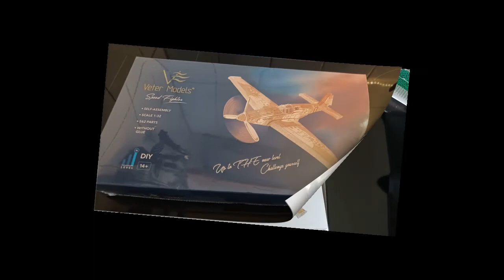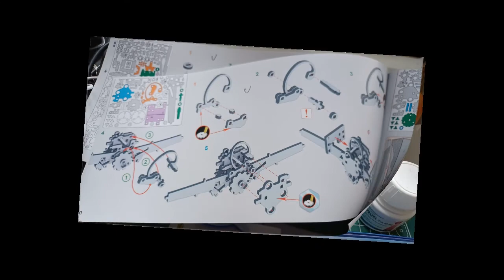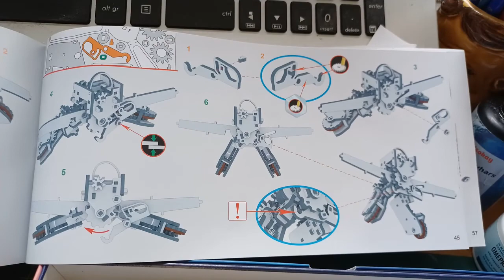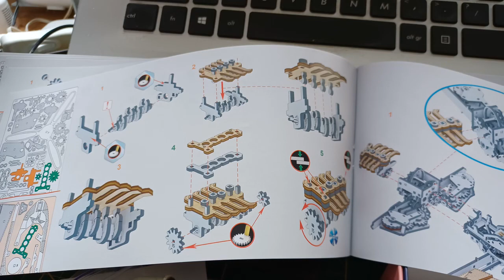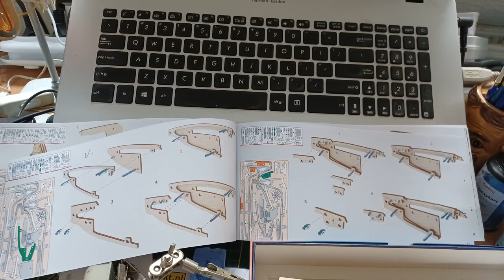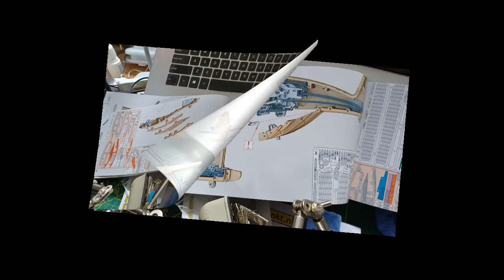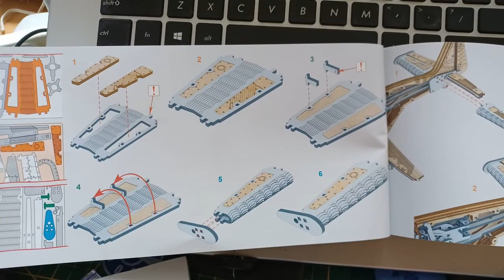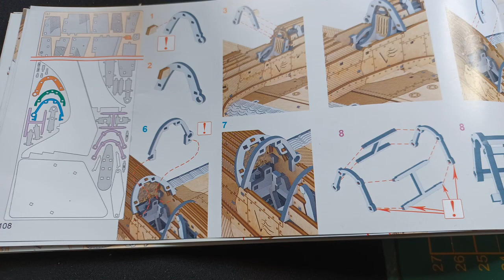ModelbouwFreak Wolvega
Opbouw van de Veter Speed Fighter schaal 1/32
Muziek.
Comin' in on a Wing and a Prayer - The D-Day Darlings
Dam Busters - The D-Day Darlings
The White Cliffs of Dover - Vera Lynn
Lili Marlene - Vera Lynn